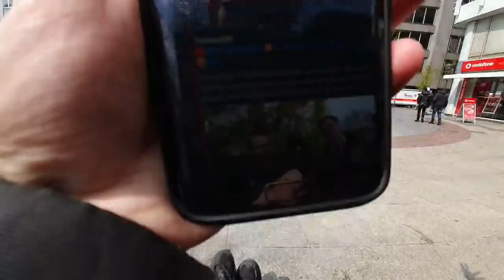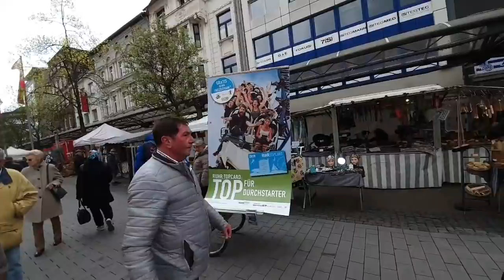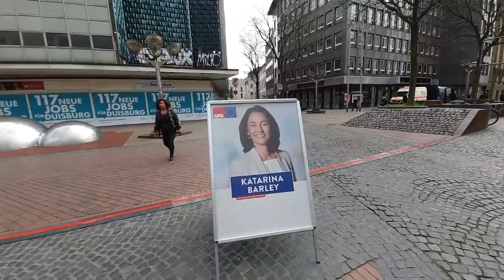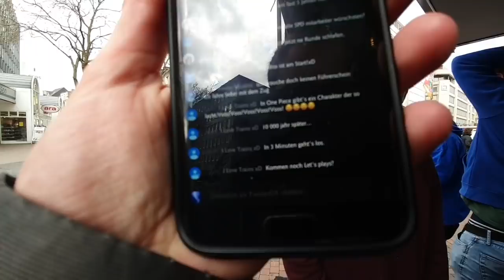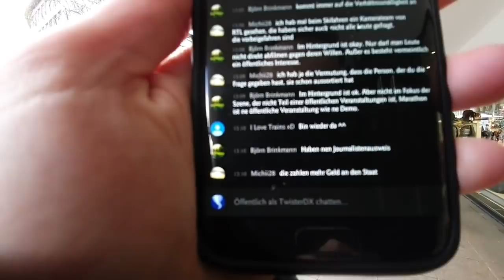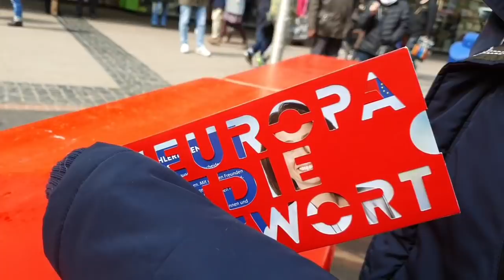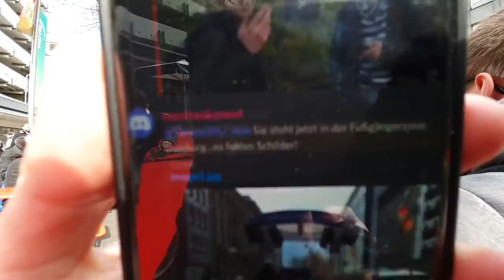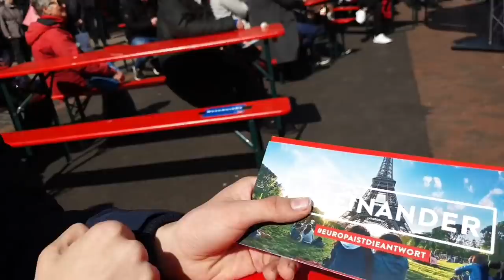🔴[VOD] [IRL] DUISBURG 🌟 Frau Barley mit ARTIKEL 13 nerven 😝📢 (13.04.2019)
Artikel 13/ 17 in letzter Sekunde verhindern?! Nice wärs. Aber erstmal wird Frau Katarina Barley (die in Dortmund gerade Wahlkampf macht) mit dem Thema konfrontiert. - Ob sie Bock darauf hat oder nicht. 😛